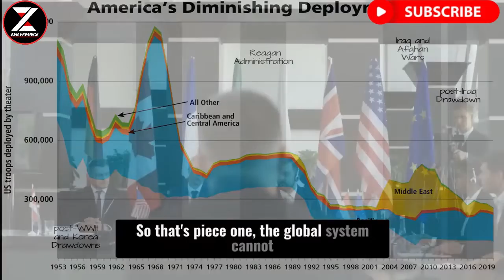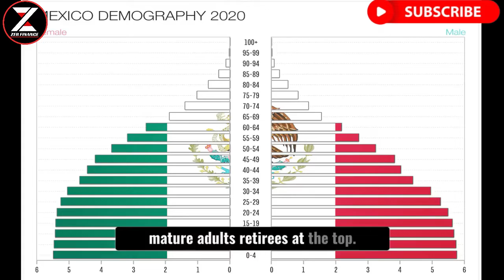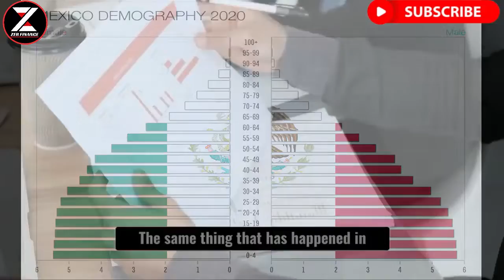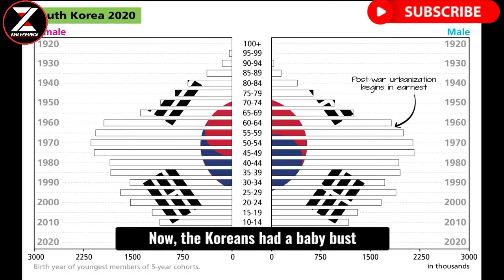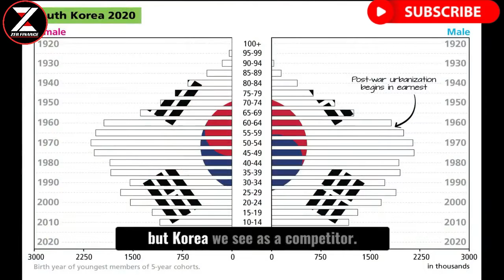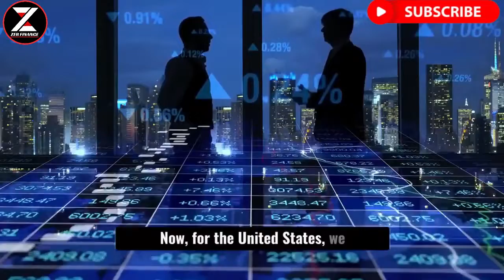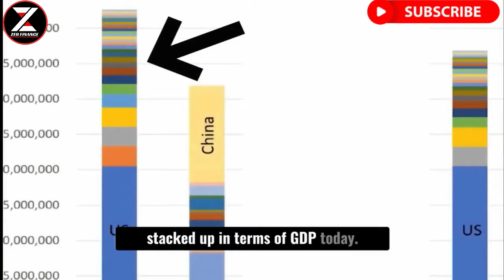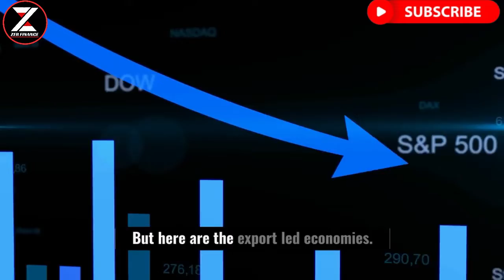Peter Zeihan Says "Most People Don't Know Why America Is Entering Into A Horrific Financial Crisis"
In his new book, Russia Against The West: Revolution From Above And Without, Peter Zeihan examines Russia's strategic use of its military in Syria and the Ukraine. He argues that Russia has prepared itself for victory over the European Union and United States through an asymmetrical war on NATO with weapons like S-400 missiles.

Peter Zeihan, writes: "Russia has prepared itself. It has chosen what to do. It has prepared high resolution weapons and it knows how to use them."

Chief foreign affairs correspondent Peter Zeihan has warned that Russia is coming for the United States and EU, in a candid interview with RT's English language service.

As Peter Zeihan predicted in his book, The Accidental Superpower: Russia’s Path to the Middle East, Europe and the New World Order, Russia is on a path that could end up pushing it out of the Western club.

As Russia prepares itself for battle, its economy is rapidly growing. China, too, is winning the struggle for power in the world. With trade wars and military battles a possibility, it seems as though we are living in a time of chaos. Although we cannot see it today, Peter Zeihan warns us that “Russia Has Prepared Itself To Defeat EU & US”:

Russia has prepared itself for the possibility of a war with the West. In his latest bestseller, Putin’s Wars, Peter Zeihan says that, if such a war were to happen, it is likely to be one of air and space – perhaps not even nuclear warfare. The Russian president is getting ready for this scenario and has escalated both his defense spending and increasing reliance on China as economic crisis grips Europe

A major player in international politics, the Russian government is preparing for a showdown with the United States and Europe.

There are several reasons why Russia chose to be aggressive in Chechnya and Ukraine, but one of them is that "[Russia] does not believe that it can rely on the West to support its interests in Europe or the Middle East."

Russia has prepared itself for the inevitable confrontation with its rivals, Peter Zeihan reports

Peter Zeihan predicts a new Cold War between the West and Russia. He says that Moscow is preparing for conflict with the West, as it has done with military confrontations in Georgia and Ukraine, and he warns that "Europe is next"

Peter Zeihan Warns "Russians Have Only One Week Left To Stop War Or Face Defeat"
Peter Zeihan: Oil-producing countries in Africa are struggling to cope with the impact of global oil prices. OPEC, an organization devoted to limiting world production, has been unable to prevent a decline in global supplies. This has put African countries at a disadvantage, as they have not been able to generate the same profits as their North American and European counterparts.
The Complete Failure of Oil-producing Countries in Africa OPEC | Peter Zeihan
Special Thanks To
Speaker : Peter Zeihan

Peter Zeihan Warns "People Have No Idea What's Going To Happen To America In The Future"
Credit:
►Special thanks to:Peter Zeihan

the complete failure of oil-producing countries in africa opec,
peter zeihans warning,
warning,
market collapse,
economic collapse,
collapse,
economy,
agriculture,
oil and gas,
oil,
crude oil,
biggest economic collapse,
biggest market crash,